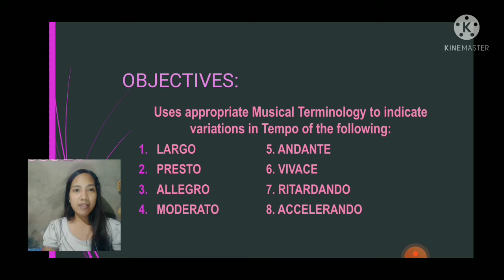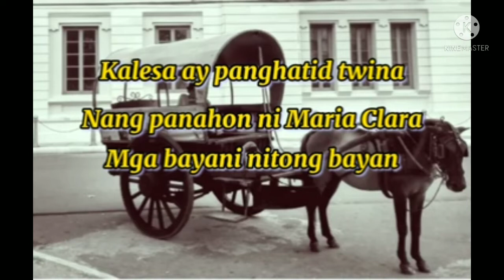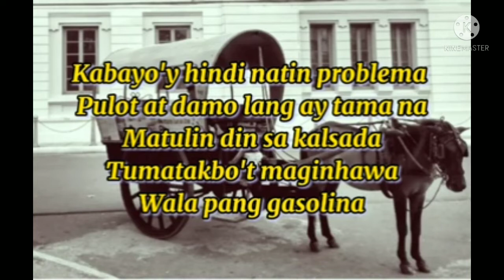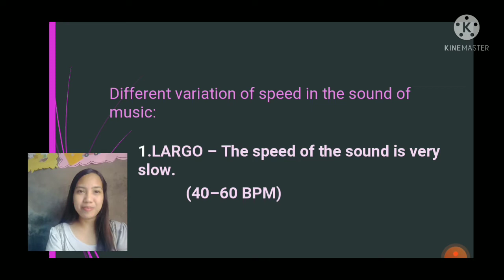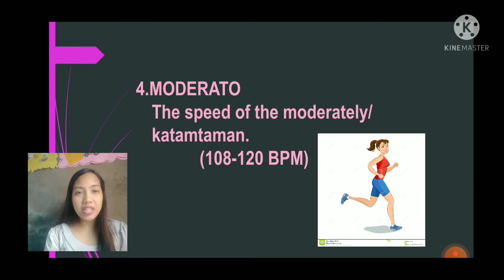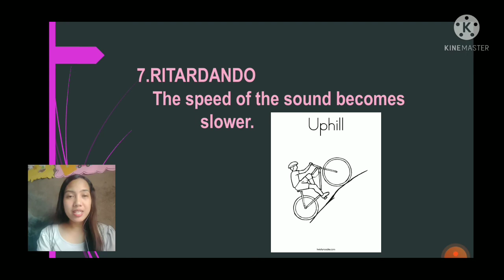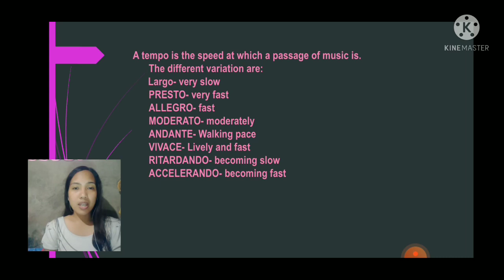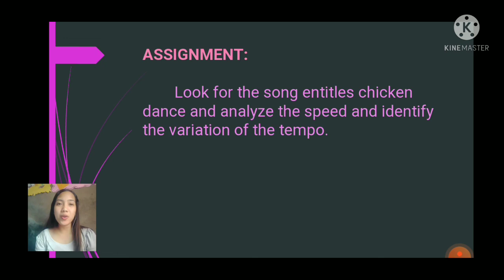Identify aurally the texture of a musical piece | Demonstration Teaching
Texture is often described in regard to the density, or thickness, and range, or width, between lowest and highest pitches, in relative terms as well as more specifically distinguished according to the number of voices, or parts, and the relationship between these voices.